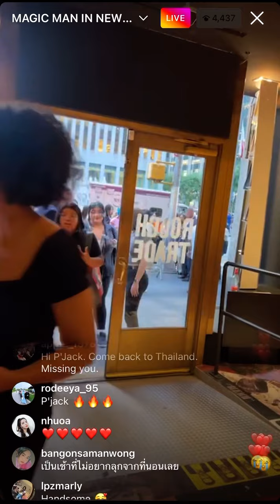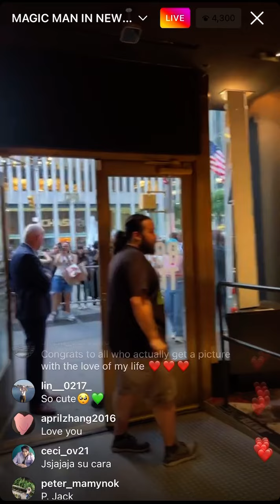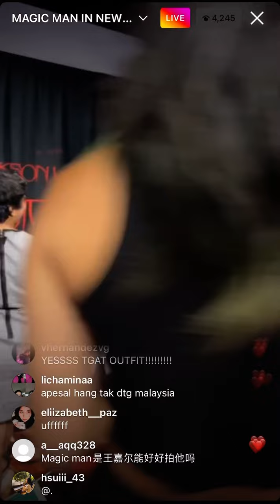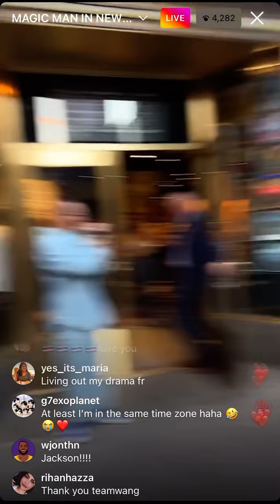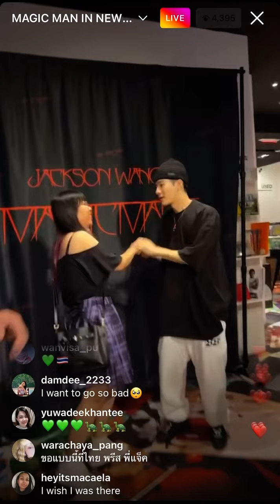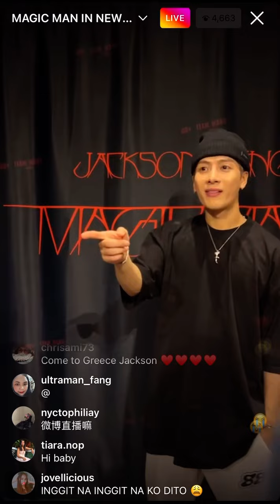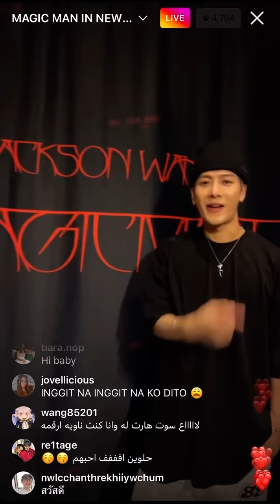Jackson Wang 王嘉尔 잭슨 Magicman Rough Trade NYC Meet & Greet Team Wang IG Live 9.13.22